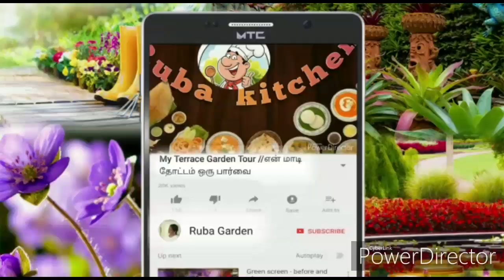ஜாதிமல்லி செடிக்கு மழைக்காலத்தில் கட்டாயம் இதை செய்ய வேண்டும்